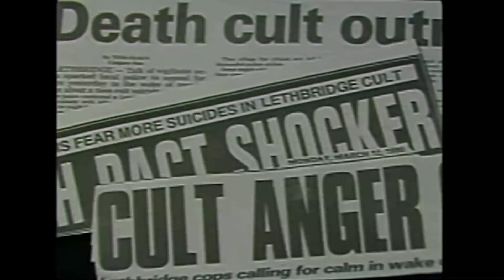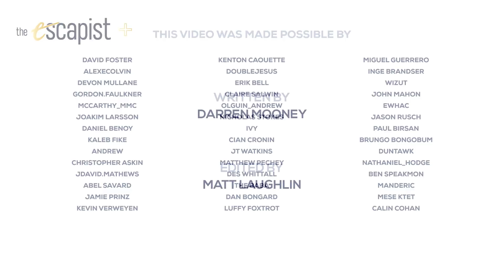The Conjuring: The Devil Made Me Do It | Review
Darren Mooney reviews The Conjuring: The Devil Made Me Do It for The Escapist.